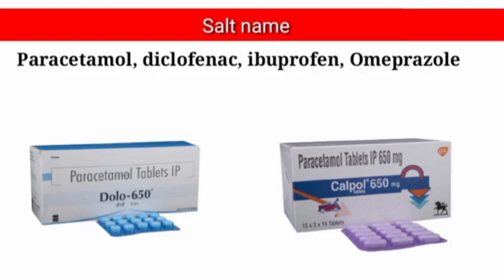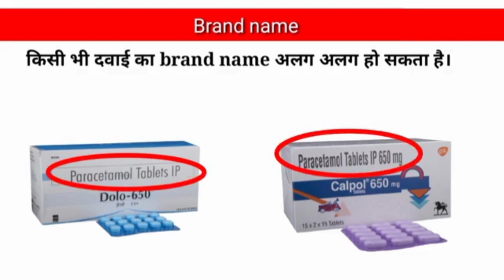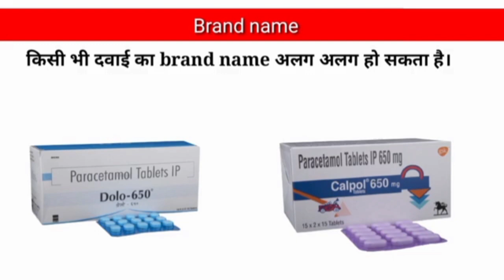दवाई का साल्ट नेम और ब्रांड नेम / Medicine Salt name Brand Name / Medicine salt name